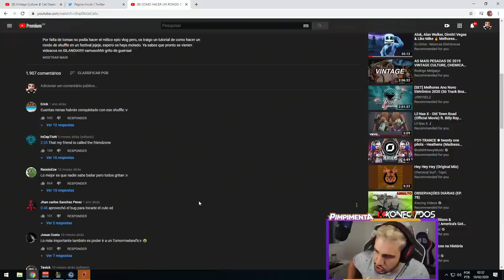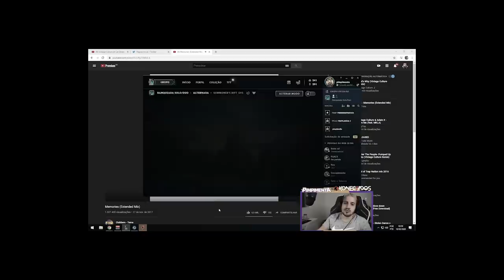ESSE BONECO FOI FEITO PRA ME FEEDAR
NAMI FOI FEITA PRA VIR PRO KD DO PIMPÃO